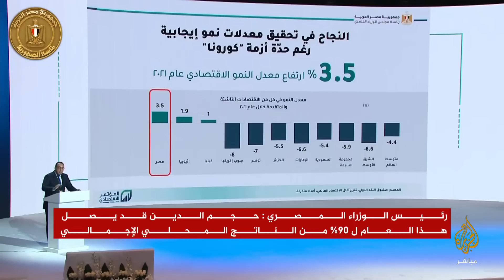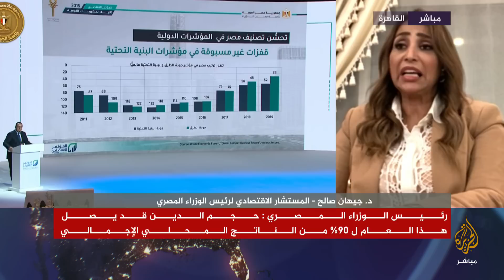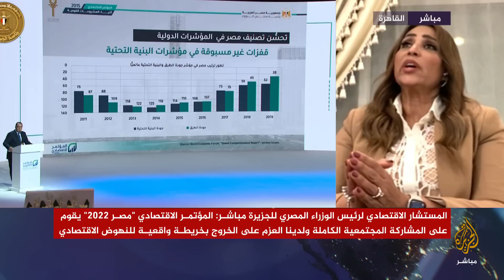المستشار الاقتصادي لرئيس الوزراء المصري: لن نوقف أي مشروع جديد بدأته الحكومة في مصر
المستشار الاقتصادي لرئيس الوزراء المصري: لن نوقف أي مشروع جديد بدأته الحكومة

المستشار الاقتصادي لرئيس الوزراء المصري للجزيرة مباشر: اقتربنا للغاية من الحصول على قرض جديد من صندوق النقد الدولي